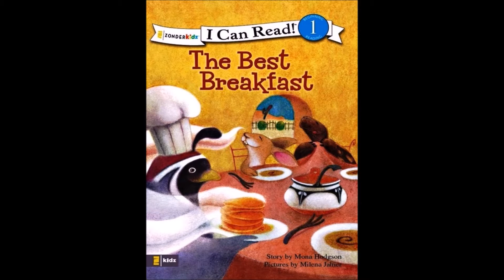THE BEST BREAKFAST (BOOK) KIDS READING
The Best Breakfast by Mona Hedgson, Pictures by Milena Jahier
immediately.